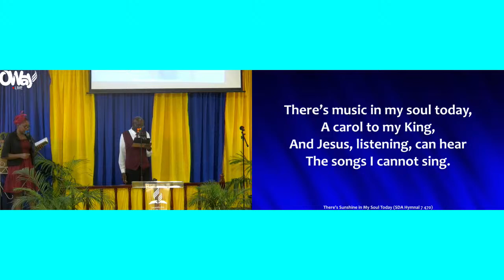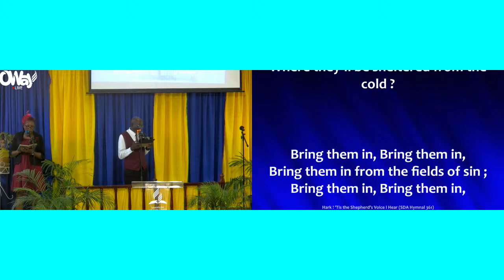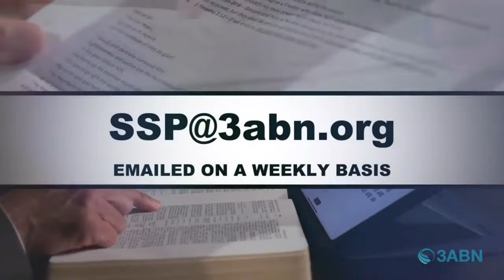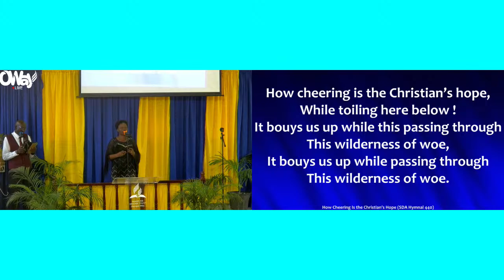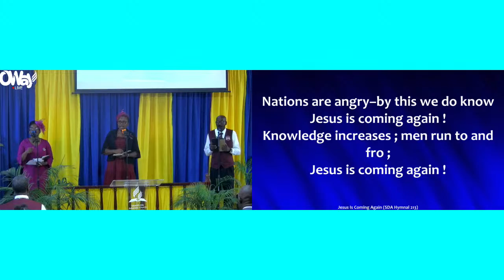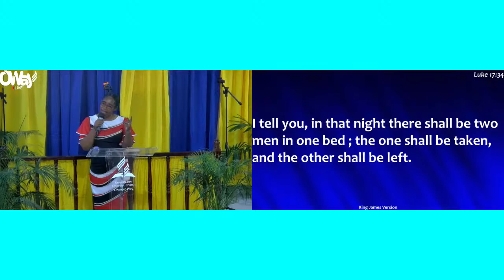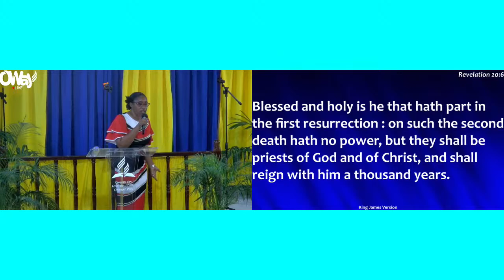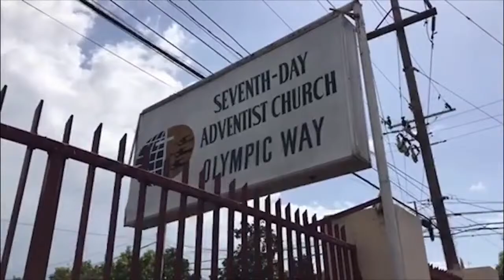OWAYLIVE || Midday Service || Sabbath Worship || April 13, 2024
Would you like to make a decision for Christ today? Would you like us to pray for you? Let us know

As always, we thank you for your generosity. Return your tithe, offering and love gifts using this

Mark 16: 15 - 16 :
15 And he said unto them, Go ye into all the world, and preach the gospel to every creature.

16 He that believeth and is baptized shall be saved; but he that believeth not shall be damned.